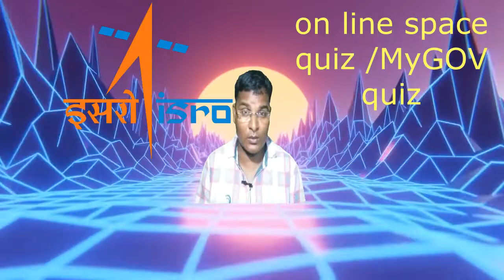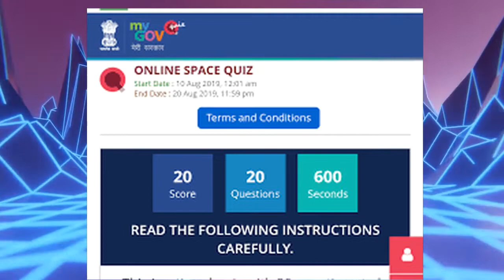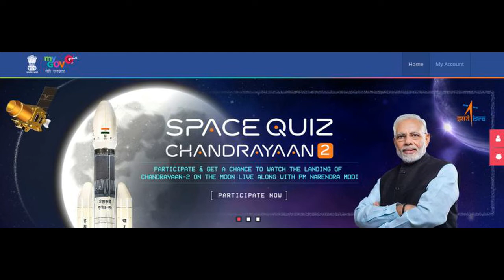ONLINE SPACE QUIZ from 10 Aug .to 20 Aug.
A great opportunity for students of class 8 to class 10.participate in online space quiz by ISRO which starts from 10 August to August 20.the winners will visit to Bengaluru isro centre .on septmber 7 ,they can watch chandrayaan-2 with our beloved prime minister Shree Narendra  Modi.see the below link
plz online.